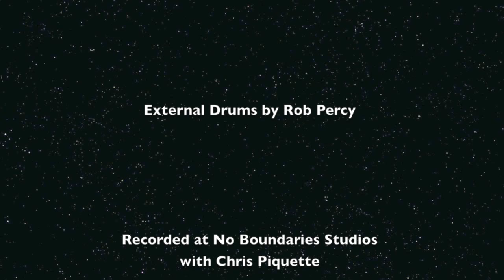Stray From The Path - Snap - POV Drum Cover - Rob Percy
SFTP's new album is beyond sick so I couldn't help but attempt a song off it. I wish the GoPro angle saw less snare and more cymbal, but I'll know how to better position it next time.

Recorded on SJC Drums, Zildjian and TRX cymbals, Pro Tools recording software, a chest-mounted GoPro and an overhead iPhone 6 with fisheye lens attachment.

No Boundaries Studios - Chris Piquette - Providence, RI